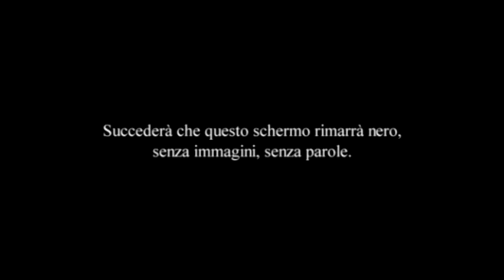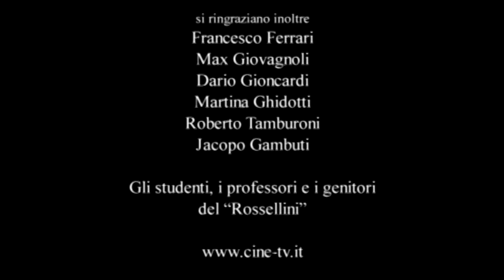La nuova armata Brancaleone (Regia di Mario Monicelli)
Cortometraggio realizzato dagli studenti dell'Istituto di Stato per la Cinematografia e la Televisione «Roberto Rossellini» di Roma con il regista Mario Monicelli e con la collaborazione di Mimmo Calopresti, Renzo Rossellini e Stefano Lentini.

Prodotto da: Renzo Rossellini
Una Produzione: Cine-TV Roberto Rossellini
Soggetto e Sceneggiatura: Mimmo Calopresti e Mario Monicelli
Con: Dalghara Hoque, Roberto Renna e Masha Rosario
Musiche di: Stefano Lentini (Edizioni Sirene)
Organizzazione Generale: Matteo Camaiani
Direttore della Fotografia: Massimo Franchi
Montaggio: Paolo Ballarini
Regia: Mario Monicelli